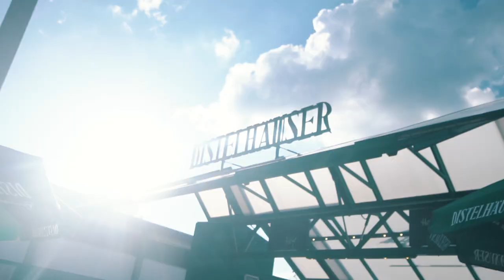EVENT Video: Distelhäuser Clubparty 2023 - by diefilmschneider